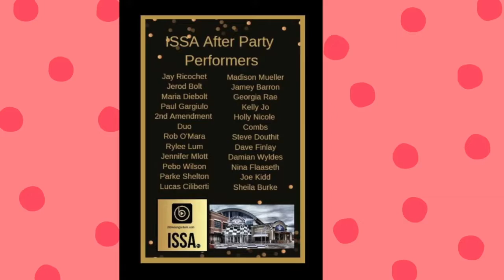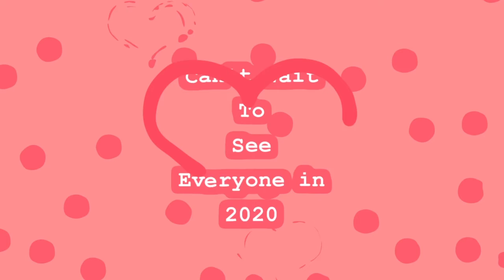2019 ISSA Awards After Party Performers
A peek at the amazing line up of ISSA artists at the 2019 ISSA Awards After Party, held at the Georgia Racing Hall of Fame, home of NASCAR, on August 3rd.